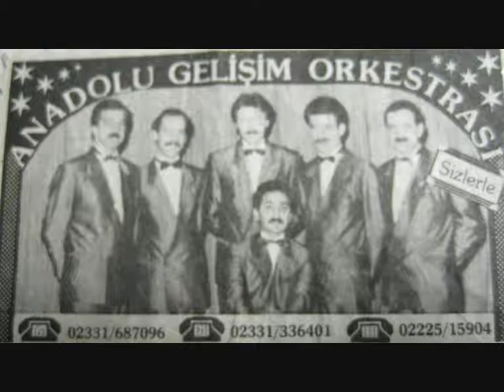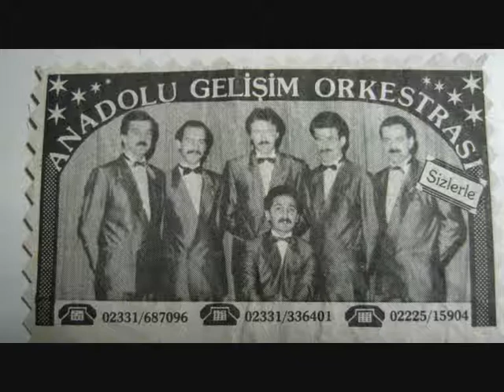ANADOLU GELISIM ORKESTRASI AGO